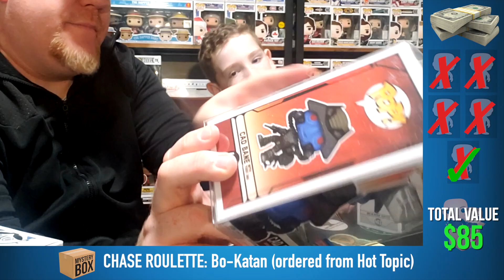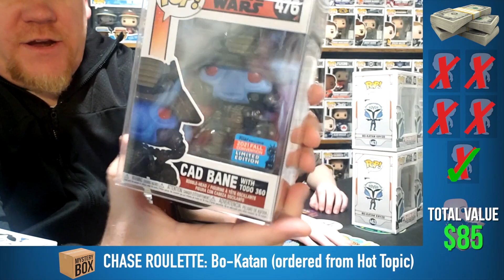A Bo Katan CHASE ROULETTE + an unannounced NYCC pick up from SlapShotPops!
Hot Topic has moved the limit of 5 per any one Funko Pop to 2. This means their Hot Cash promotion isn't as valuable to us anymore. Also, they're shipping Pops in bags which is idiotic. With all that in mind, is this our final Chase Roulette? Come spend 10 minutes with us and see if we pulled a Bo Katan chase.

New & Old Funko Pop Unboxing is a father and son duo who aren't necessarily in it for the value. Obviously value is nice but, because we just started collecting in late 2019, we're very interested in using these mystery boxes to build each of our collections.

So, if the mystery box is being opened by both of us, how do we decide who gets which Pop? You'll see. ;)

Also, we'd appreciate you sharing this video if you feel led.